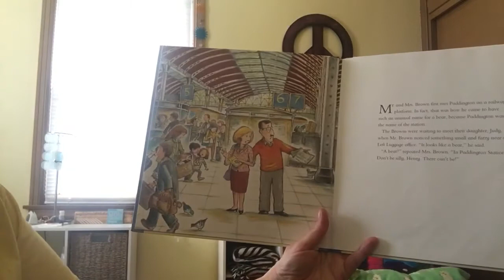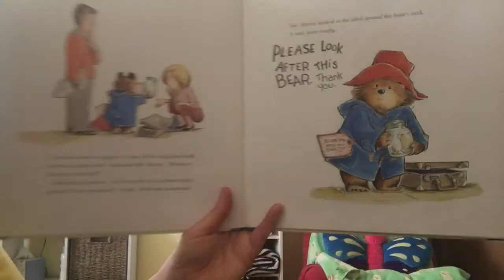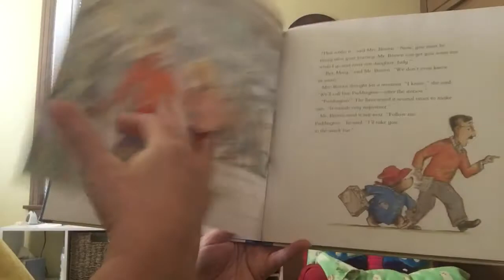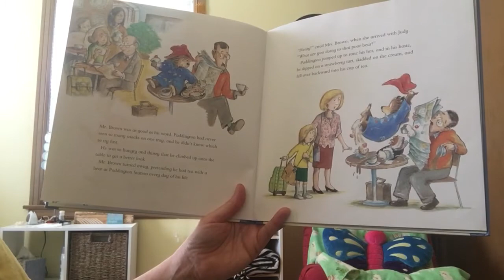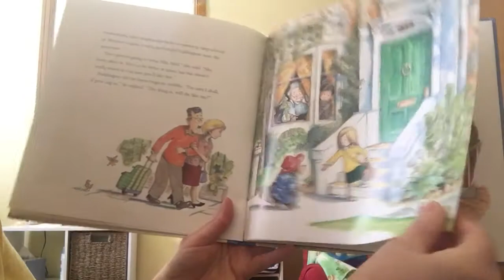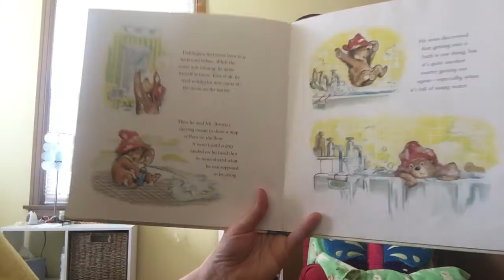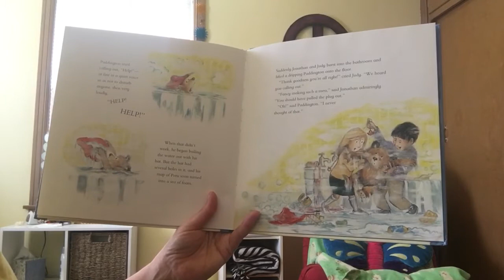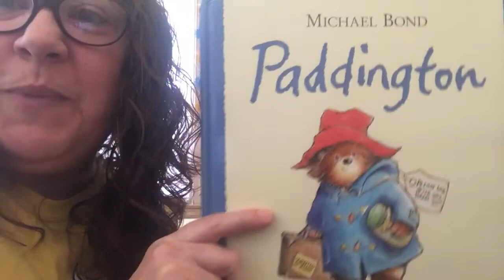“Paddington” by “Michael Bond”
“Paddington” written by “Michael Bond” & illustrated by “A.W. Alley”